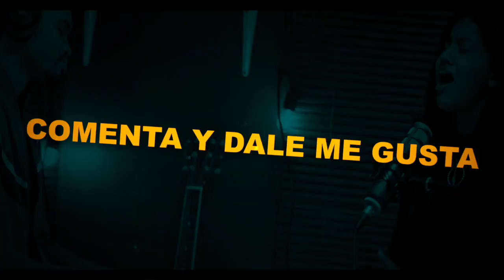EL DERREPENTE DE DIOS TE LLEGARA HOY || PODEROSO MENSAJE TRAE ESTE JOVEN || Evangelista Marcos Baez